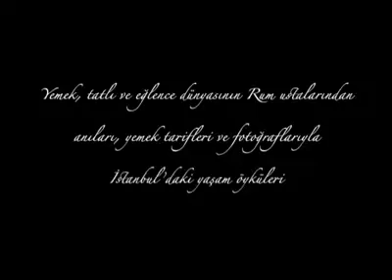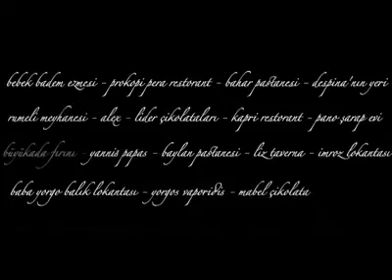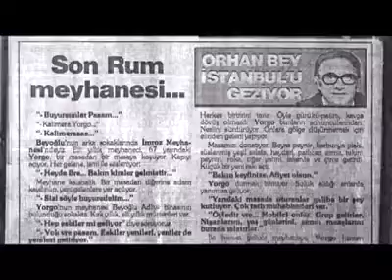BU GÜZEL İNSANLARA, KÖTÜ DAVRANDIK; KÜSTÜRDÜK, GÖÇE YOLLADIK. ONLAR GİTTİ, İSTANBUL BİTTİ. MAALESEF.